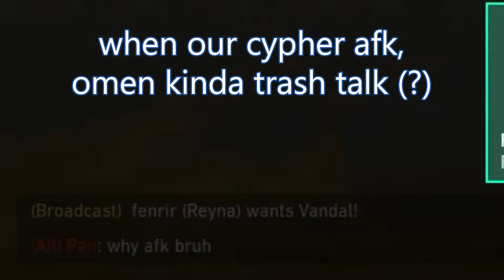valkayo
playing kayo